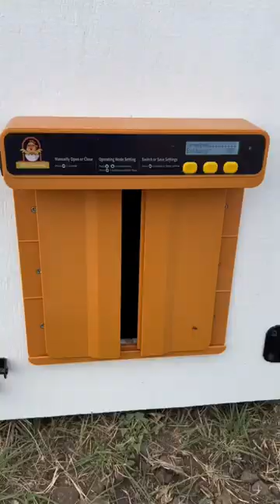Here’s a quick tour of the Chicken Church!